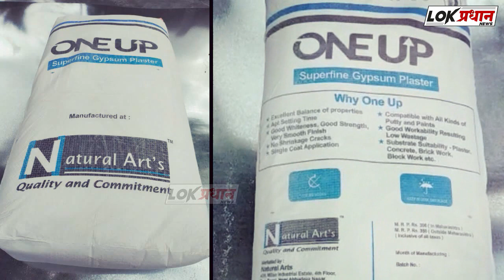अनावश्यक खर्चाला फाटा देत, बेघरांना अन्न वाटप करत अनोखा वाढदिवस साजरा.